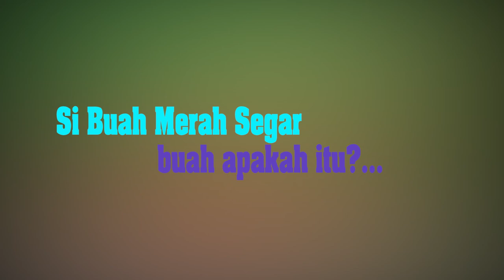Cara Membuat Strawberry Anda Tumbuh Besar Dan Manis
Cara Membuat Strawberry Anda Tumbuh Besar Dan Manis!,Perawatan  Strawberry agar buahnya lebat dan besar di lakukan pengupiran daun secara berkala, pemberian pupuk organik secara teratur, penyiraman dan membuat rongga tanah/membalikan tanah agak terus gembur, itu tahapan yang harus dilakukan agar pohon strawberry tetap subur dan buah yang di hasilkan lebih maksimal